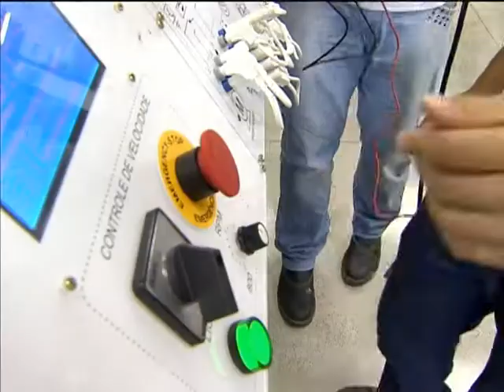Sisutec oferece mais de 291 mil vagas em cursos de qualificação técnica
NBR NOTÍCIAS - 17.03.14: O Sistema de Seleção Unificada da Educação Profissional e Tecnológica (Sisutec) registrou quase 170 mil inscrições até o início da tarde desta segunda-feira (17). No programa Café com a Presidenta, Dilma Rousseff falou sobre o programa que está com as inscrições abertas. São 291 mil vagas em cursos técnicos de 937 instituições de todo o Brasil. As inscrições para o Sisutec podem ser feitas 21 de março. O estudante pode escolher até duas opções de curso. O resultado da primeira chamada sai no dia 25 de março. Mais informações em sisutec.mec.gov.br.